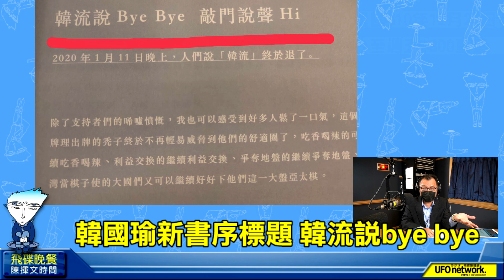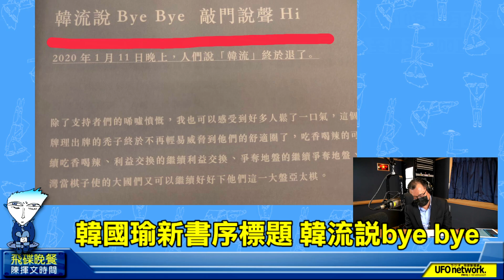'21.12.23【觀點│陳揮文時間】韓國瑜新書序標題 韓流說bye bye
中華民國110年12月23日，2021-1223，週四

◎節目內容大綱：
第一段：
一，蔡完全執政 大新竹合併成定局？
二，蘇：蔡總統迫不及待 盼立院支持
三，在野黨監督無效 訴諸民意拼2024
四，若藍執政 讓課綱回歸憲法可以嗎
五，王世堅：誰勝選誰帶領國家往前走

第二段：
開放叩應

第三段：
一，韓國瑜新書序標題 韓流說bye bye
二，選台北？選桃園？ 韓：無稽之談
三，歲月靜好？ 李靚蕾希望到此為止
四，徐若瑄丈夫護妻聲明 但於事無補
五，找誰來講都沒用？ 彈頭刪文道歉